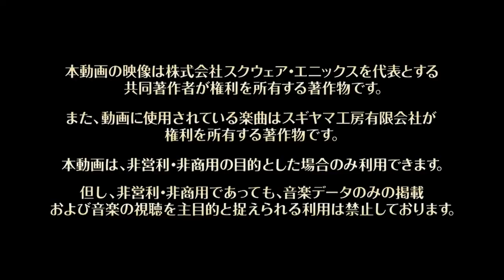Dragon Quest Heroes 1&2 Trailer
Updated remake of the classic Dragon Quest Franchise